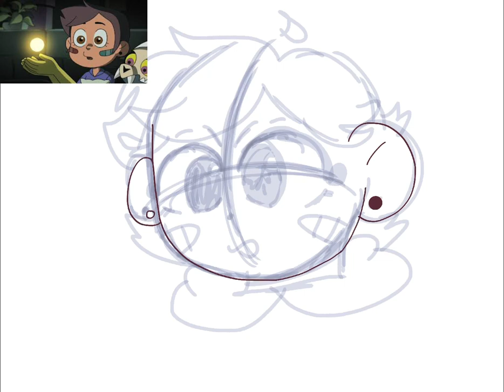Luz Noceda - the owl house - speed paint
Song - soldier poet king